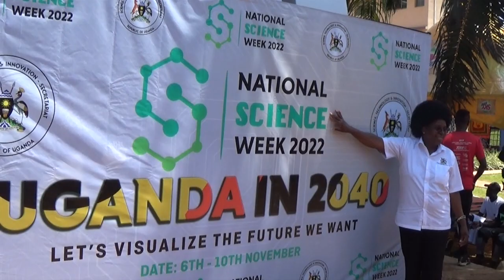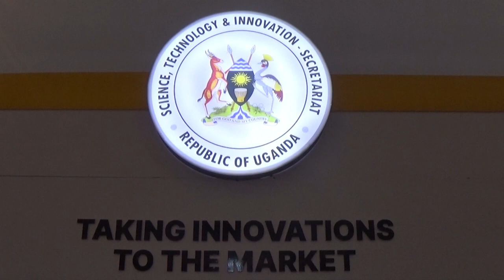PIKIPIKI Z'AMAFUTA ZIGENDA KUWEREBWA